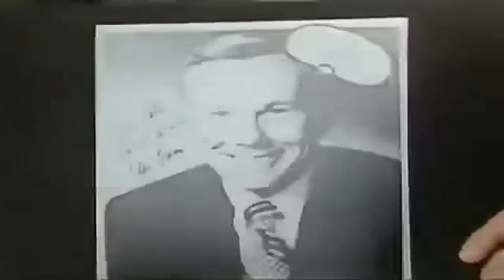Johnny Carson 1986 06 26 Danny DeVito